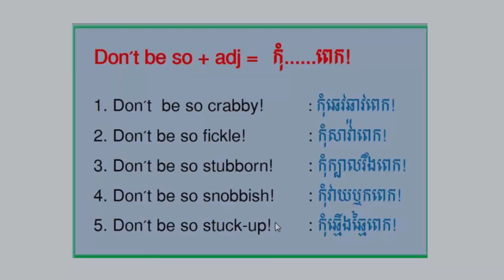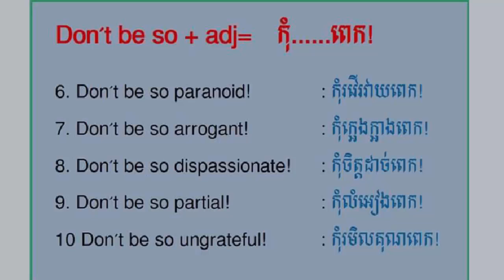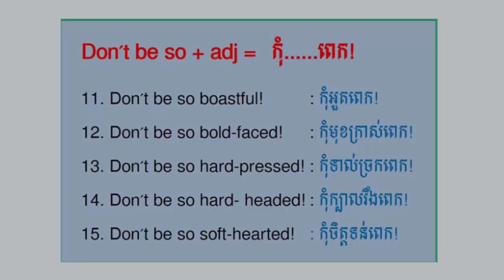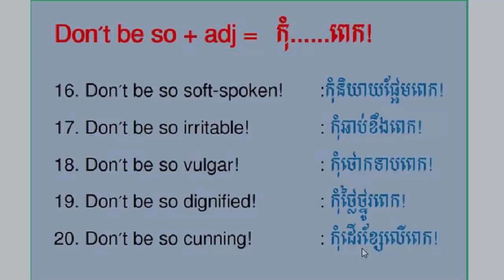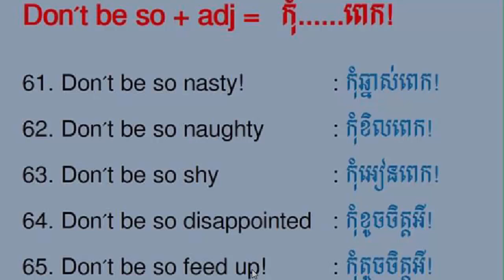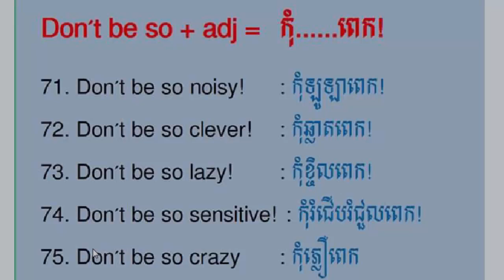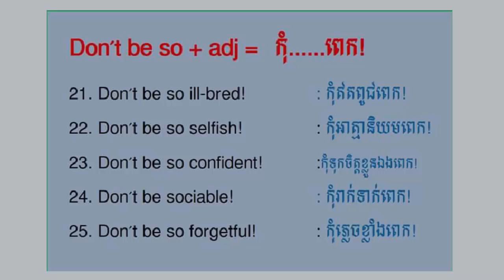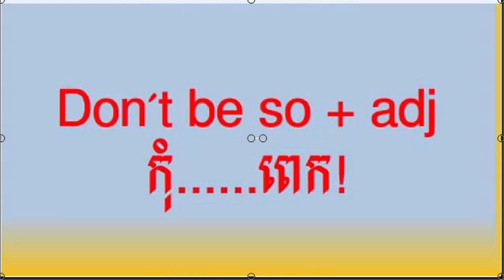how to study grammar imperative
Learn English Khmer for Cambodian from beginner to high level.how to study grammar imperativegrammar descripetion
iq study english grammar,
noun english grammar study iq,
noun english grammar study smart,
3 grammar rules for reported speech,
5 grammaria,
5 minute german grammar,
6 minute basic grammar,
6 minute grammar bbc,
6 minutes grammar,
6th grade grammar lessons,
7 class english grammar,
75 english grammar topic,
78 english grammar,
7th english grammar,
7th standard grammar,
8 common grammar mistakes in english,
8 grammar parts,
8 grammar rules,
8th std grammar,
9 std marathi grammar,
9.sınıf ingilizce gramer,
9999 grammar brutallus,
9th grade grammar,
9th hindi grammar,
a grammar for biblical hebrew,
a grammar for biblical hebrew barrick,
a grammar for biblical hebrew seow pdf,
a grammar lesson,
a grammar lesson for internet trolls,
a grammarian's funeral by robert browning,
a grammarian's funeral summary,
a grammarian's funeral summary pdf,
a grammarian's funeral text,
a grammarian's funeral wikipedia,
ali g grammar,
and i grammar,
auckland grammar 1st xv,
cc cycle 2 grammar,
country grammar,
e 40 country grammar,
english grammar 9th,
english grammar for xat,
english grammar from zero,
english grammar l,
english grammar o,
english grammar s,
english year 3 grammar,
focus 3 grammar,
focus on grammar 2,
focus on grammar 3,
focus on grammar 4,
focus on grammar 5,
full blast 5 grammar,
g funk cali grammar,
g grammarly,
g grammarly app,
glam grammar@r,
grammar 1 pupil book,
grammar 10,
grammar 100,
grammar 101,
grammar 101 for dummies,
grammar 10th class,
grammar 11th class,
grammar 12,
grammar 12 tense,
grammar 12th class,
grammar 1st xv 2016,
grammar 2 in context,
grammar 2.11,
grammar 2.12,
grammar 2016,
grammar 2017,
grammar 2nd class,
grammar 2nd grade,
grammar 2nd standard,
grammar 3.0,
grammar 3.0 download,
grammar 3.0 full,
grammar 3.0 full vn-zoom,
grammar 330,
grammar 3rd class,
grammar 3rd grade,
grammar 3rd standard,
grammar 4 kids,
grammar 4 types of sentences,
grammar 4th,
grammar 4th class,
grammar 4th grade,
grammar 4th grade worksheets,
grammar 4th standard,
grammar 5 นาที,
grammar 5th class,
grammar 5th grade,
grammar 6 class,
grammar 6 ways to use will,
grammar 6th class,
grammar 6th grade,
grammar 6th standard,
grammar 7th,
grammar 7th class,
grammar 7th grade,
grammar 8 class,
grammar 8 parts of speech,
grammar 8th class,
grammar 8th grade,
grammar 9 class,
grammar 99,
grammar 9th,
grammar 9th class,
grammar 9th grade pdf,
grammar about do and does,
grammar about wish,
grammar adam ruins,
grammar aeiou,
grammar and beyond 1 answer key,
grammar and language workbook grade 8 answer key,
grammar and punctuation,
grammar and spelling,
grammar app,
grammar articles,
grammar b,
grammar ba,
grammar band,
grammar basics,
grammar basics english,
grammar bf,
grammar book,
grammar boys,
grammar british council,
grammar by awal,
grammar bytes,
grammar chants unit 4,
grammar chants unit 5,
grammar chants unit 6,
grammar chants unit 7,
grammar chants unit 8,
grammar chants unit 9,
grammar check,
grammar check in ms word 2013,
grammar check sentences,
grammar checker,
grammar class,
grammar commands,
grammar correction,
grammar course,
grammar crash course,
grammar dance,
grammar definition,
grammar degree,
grammar determiners,
grammar deutsch,
grammar dictionary,
grammar disho,
grammar do does,
grammar downlands,
grammar dvd,
grammar either or neither,
grammar english 101,
grammar english grammar,
grammar english khmer,
grammar english pdf,
grammar english to hindi,
grammar english videos,
grammar errors,
grammar exercis